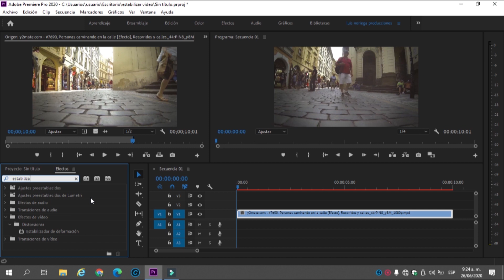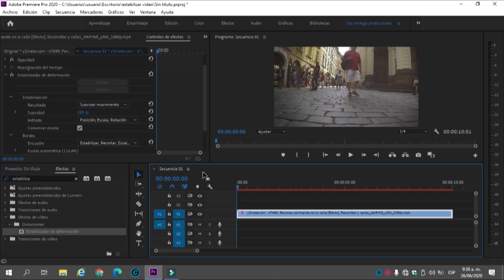Estabilizar Video Adobe Premiere Pro | Corregir Temblor de Cámara o Movimiento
En menos de 1 Minuto te enseñamos como Estabilizar tus videos, corregir los temblores de la cámara o el movimiento con este sencillo truco.

Cómo estabilizar en Premiere Pro | Domina la Estabilización de Movimiento.

En este video super corto de menos de 1 minuto, le mostraremos cómo estabilizar videos en Adobe Premiere Pro. Esta es una manera rápida y fácil de asegurarse de que sus videos se vean bien, ya sea que se vean en una computadora o en un iPhone. etc...
Aprenderá a:
- Eliminar el movimiento de la cámara
- Suavizar imágenes inestables
- Reducir el desenfoque de movimiento

Adobe Premiere Pro es una aplicación de software de edición y composición de video. Adobe Premiere Pro le permite editar, generar y exportar videos. En este video tutorial, mostraré cómo estabilizar videos en Adobe Premiere Pro.

Pack editable de mas de 2 TB de diseño y mas!!!

✍ Créditos:
Edición ➞ Luis Noriega
Diseño ➞ Luis Noriega
Grabación➞ Luis Noriega

Contenido.

0:00 Introducción.
0:14 Opener Canal.
0:20 Preambulo.
0:38 Vista previa.
0:50 Tutorial.
1:35 Detalles finales.
2:00 Vista final.
2:05 Agradecimientos.